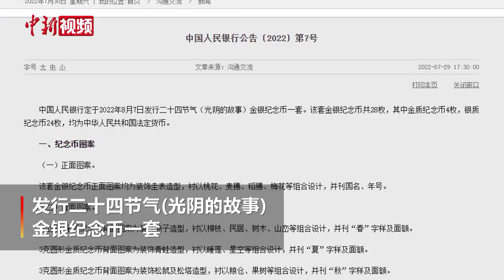央行将发行二十四节气金银纪念币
据央行官网消息，中国人民银行定于2022年8月7日发行二十四节气(光阴的故事)金银纪念币一套。该套金银纪念币共28枚，其中金质纪念币4枚，银质纪念币24枚，均为中华人民共和国法定货币。
        该套金银纪念币正面图案均为装饰圭表造型，衬以桃花、麦穗、稻穗、梅花等组合设计，并刊国名、年号。
        3克圆形金质纪念币为精制币，最大发行量4×30000枚；8克正方形银质纪念币为精制币，最大发行量24×60000枚。（制作 刘鹏）